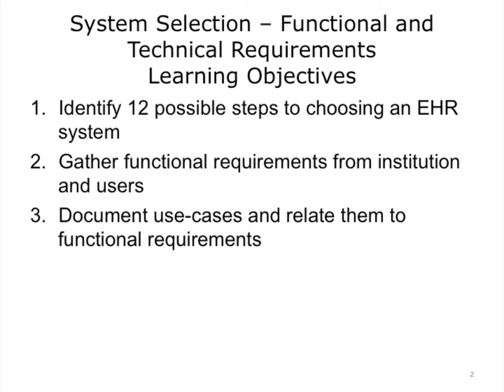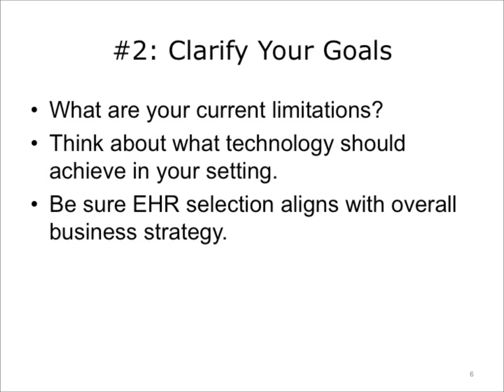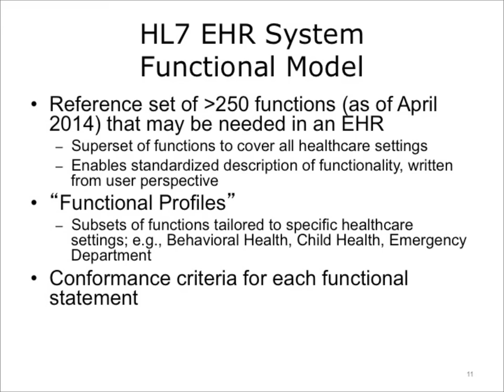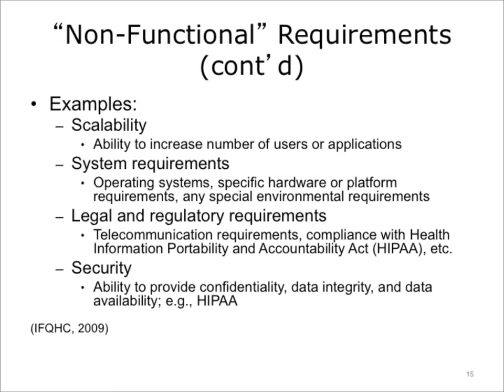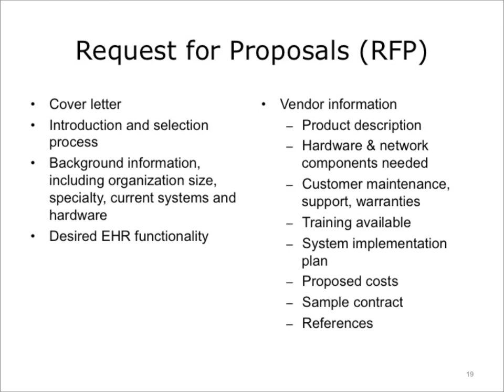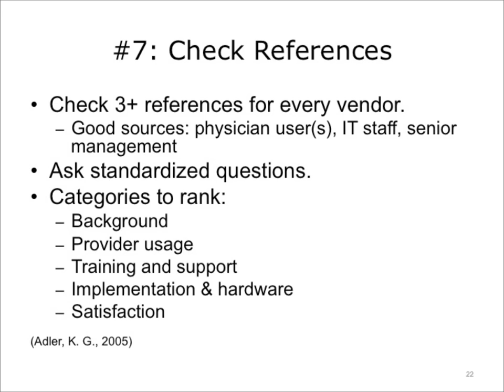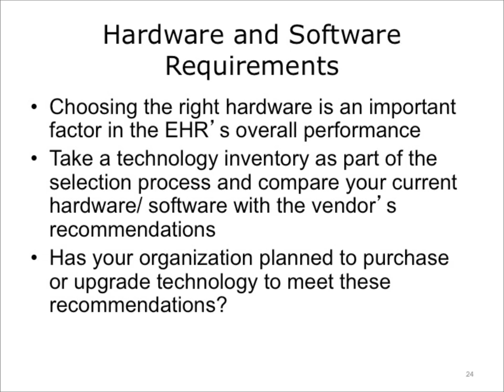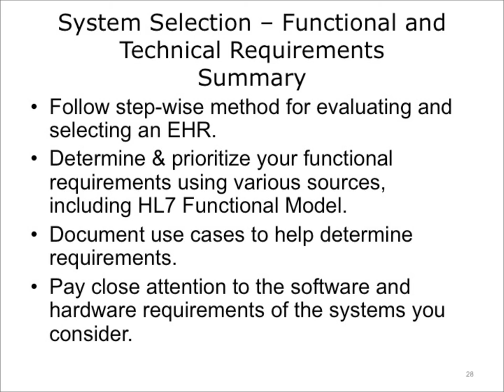comp8 unit3 lecture video